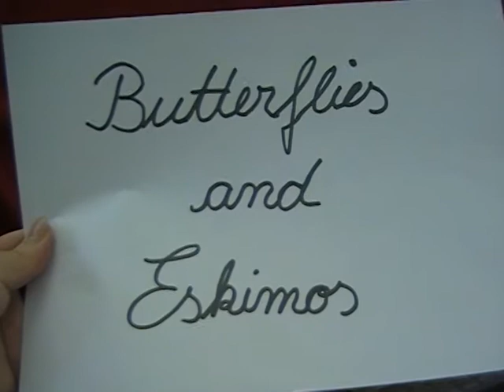Mati Gavriel Muppet - Butterflies and Eskimos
Petra und Anne Productions
present:

Mati Gavriel
(singer/songwriter from Berlin)

in:

BUTTERFLIES AND ESKIMOS

Eine kleine Verneigung von zwei Fans ... :-) - VIEL SPASS!!